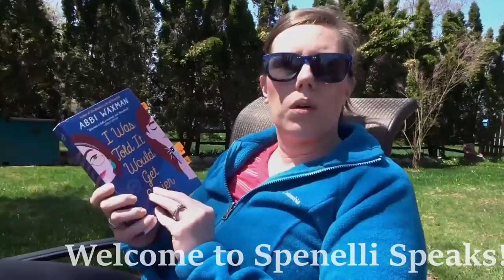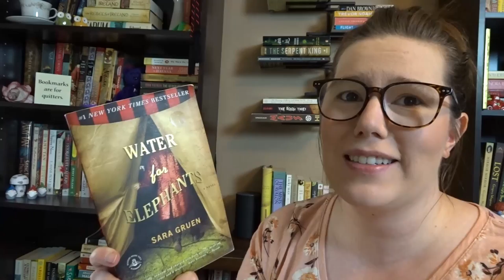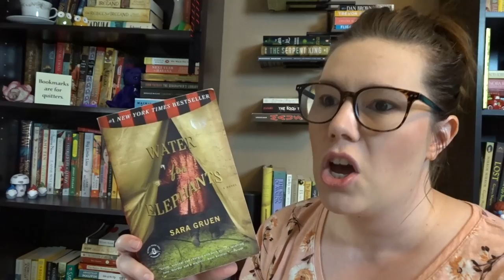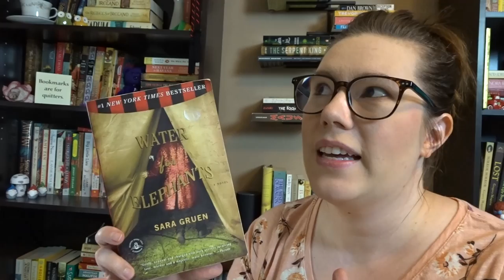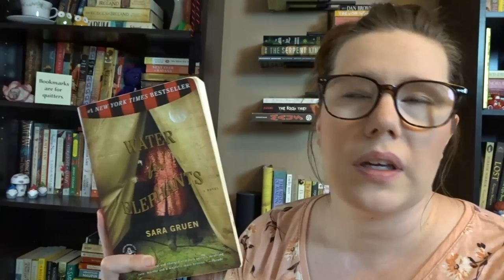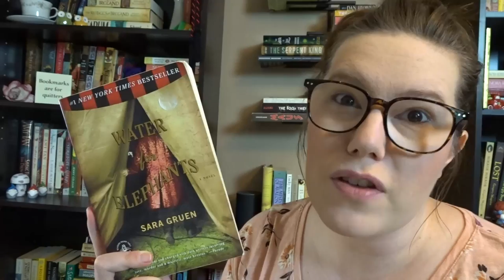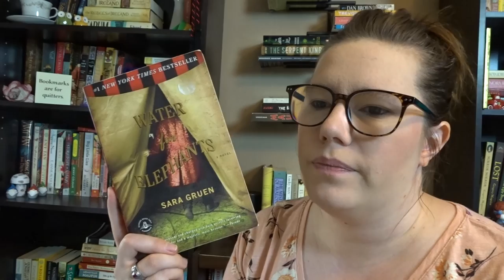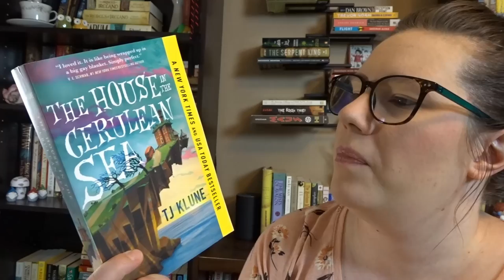Book Review || Sara Gruen's Water for Elephants || Spenelli Speaks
Another landslide in votes! Enjoy today's review of Sara Gruen's Water for Elephants!

Don't forget to vote for tomorrow's review:
Kristin Lavransatter: The Wreath by Sigrid Undset